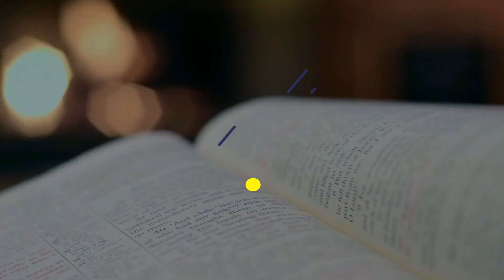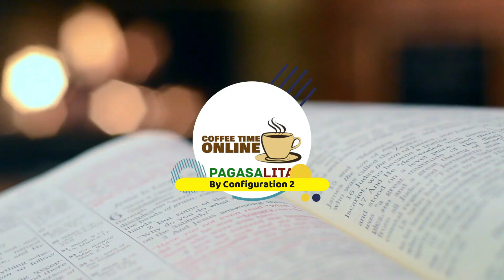Solemnidad ni Cristo nga Ari ti Sangalubongan